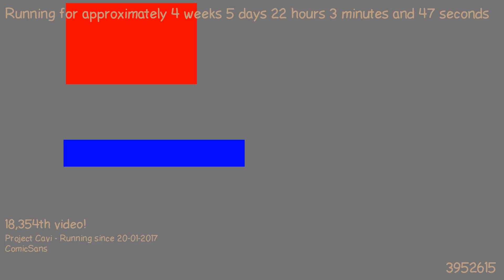1487880469 - Webdriver Cavi - H2